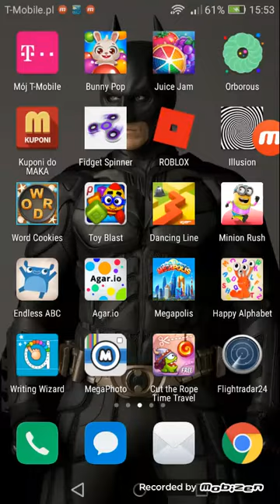Fidget Spinner: Pobiłem rekord świata!!!!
Rekord